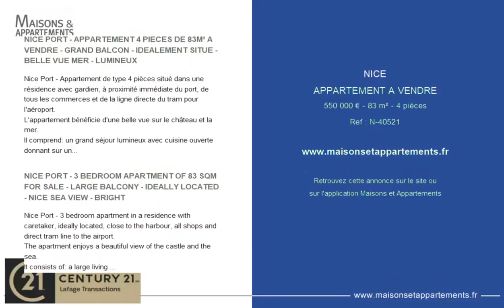NICE - APPARTEMENT A VENDRE - 550 000 € - 83 m² - 4 pièce(s)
Référence : N-40521

NICE PORT - APPARTEMENT 4 PIECES DE 83M² A VENDRE - GRAND BALCON - IDEALEMENT SITUE - BELLE VUE MER - LUMINEUX

Nice Port - Appartement de type 4 pièces situé dans une résidence avec gardien, à proximité immédiate du port, de tous les commerces et de la ligne directe du tram pour l'aéroport.
L'appartement bénéficie d'une belle vue sur le château et la mer.
Il comprend: un grand séjour lumineux avec cuisine ouverte donnant sur un grand balcon de plus de 15m², un couloir avec rangements desservant trois chambres situées au calme, une salle de douche avec WC et une salle de bain avec wc.
Une cave vient compléter ce bien.

NICE PORT - 3 BEDROOM APARTMENT OF 83 SQM FOR SALE - LARGE BALCONY - IDEALLY LOCATED - NICE SEA VIEW - BRIGHT

Nice Port - 3 bedroom apartment in a residence with caretaker, ideally located, close to the harbour, all shops and direct tram line to the airport.
The apartment enjoys a beautiful view of the castle and the sea.
It consists of: a large living room with open kitchen overlooking a balcony of 15sqm, a corridor with storage serving three quiet bedrooms, a shower room with toilet and a bathroom with toilet.
A cellar completes this property.

|2668892|